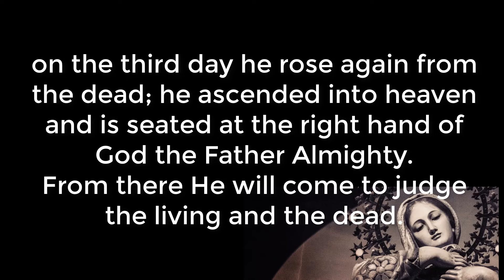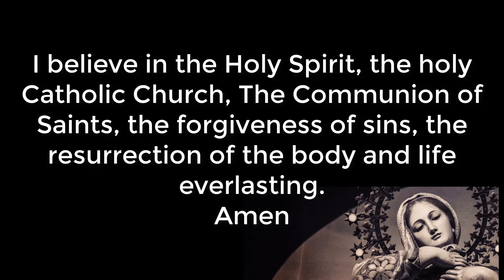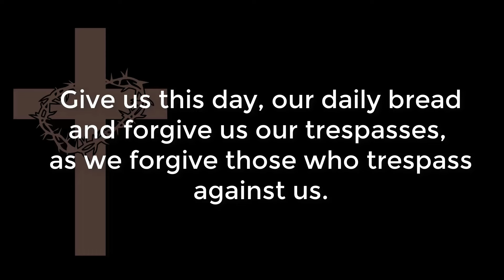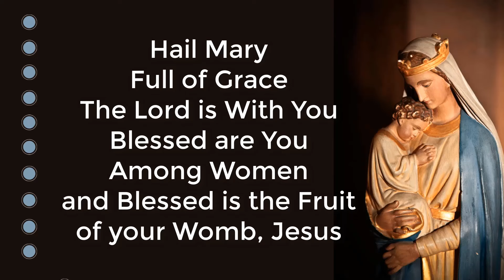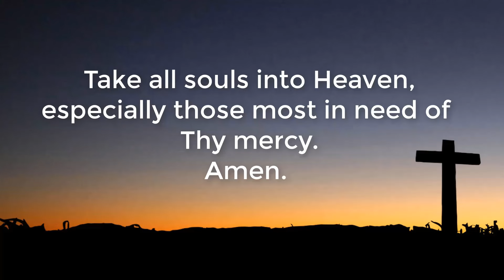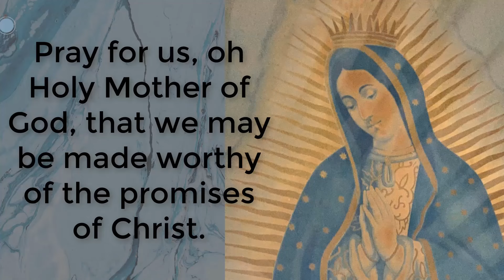🙏 **Saturday Joyful Mysteries Rosary - Begin Your Weekend with Joyful Prayer** 🙏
Welcome to our daily Rosary prayer!  We recite the prayers slowly and clearly for those learning English or learning the Catholic prayers.

Today, we are praying the Joyful Mysteries of the Rosary, traditionally prayed on Mondays and Saturdays. Join us in meditating on the joyful events in the life of Jesus Christ and the Blessed Virgin Mary. Let’s come together in prayer and reflection to start our weekend with joy and peace.

### **Joyful Mysteries:**
1. **The Annunciation** – Mary learns that she has been chosen to be the mother of Jesus.
2. **The Visitation** – Mary visits her cousin Elizabeth, who is also expecting a child.
3. **The Nativity** – Jesus is born in Bethlehem.
4. **The Presentation** – Mary and Joseph present Jesus in the Temple.
5. **The Finding in the Temple** – Jesus is found in the Temple discussing his faith with the teachers.

🙏 **Let us pray together for these intentions:**
- For the grace to embrace and share joy in our daily lives.
- For the strength to follow God’s will with a humble heart.
- For peace and unity in our families and communities.

Share your prayer intentions in the comments below and let’s support each other in prayer.

Thank you for joining us in prayer. May God bless you and your loved ones abundantly. 🙏